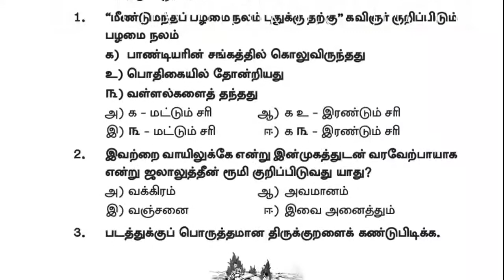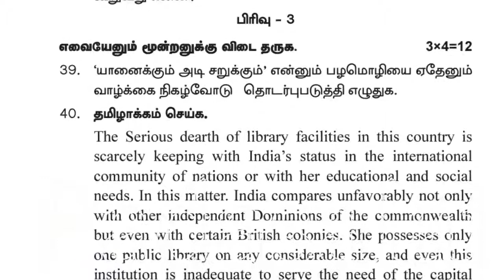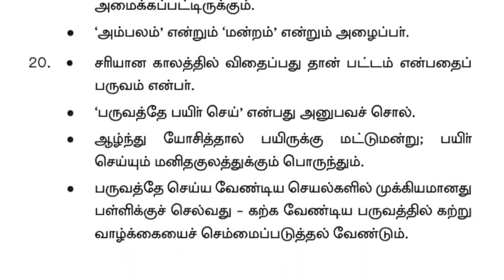மாதிரி வினாத்தாள் 3 ||key ( விடைகள்) || தமிழ்|| STD 12 Tamil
Government model Question Paper 1 with key. Model Question Paper 2 with key. MASTER PCM TUTION CENTER KOTTAR NAGERCOIL.